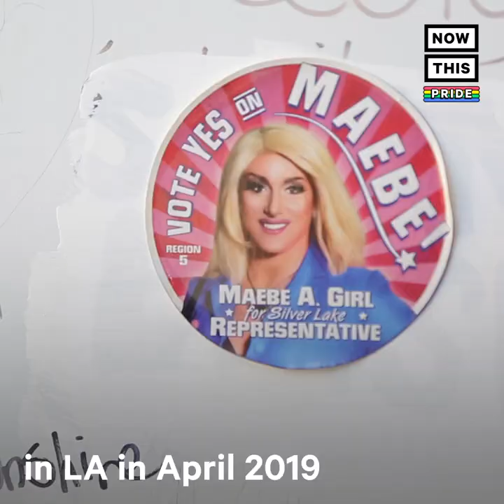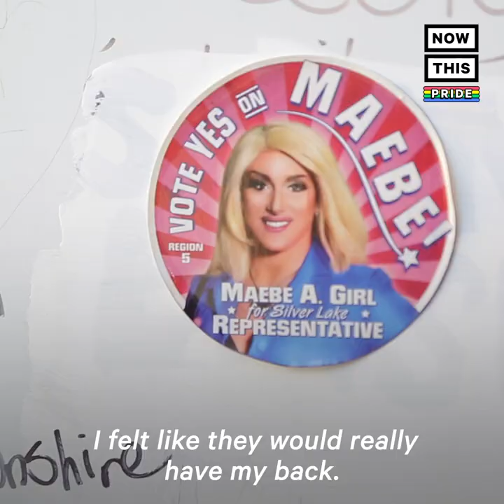Meet the First Drag Queen Elected to Office in the U.S. | NowThis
‘When I put this on, I feel unstoppable’ — Meet Maebe A. Girl, the first drag queen elected to public office in the U.S.

In pride month 2019 and US news, NowThis News sat down with Maebe A. Girl, the first drag queen to be elected to public office in the US. While most people are familiar with seeing drag queens doing lip sync performances at drag shows or on RuPaul's Drag Race, Maebe A Girl is taking her power to politics. Maebe A. Girl is a Silver Lake Neighborwood councilwoman in Los Angeles. She's isn't the first drag politicians ever, LGBTQIA people were represented by Jose Sarria in 1961 who was openly gay and a drag queen. Maebe A. Girl is also running for Congress in 2020 against Adam Schiff.